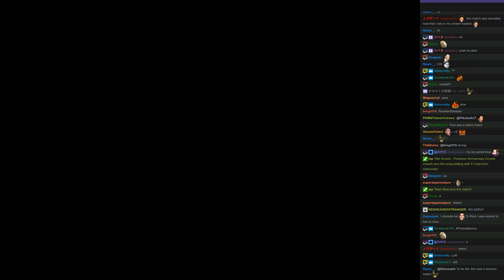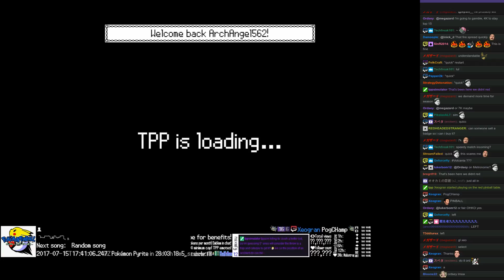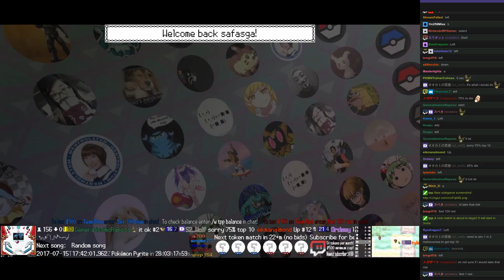Twitch Plays Pokémon Battle Revolution - Matches #85501 and #85502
#85501 [Blue: Dugtrio (Arena Trap), Wormadam Sandy (Sandy Special), Houndour (Special)] vs [Red: Azelf (Special), Dusclops (Physical), Cranidos (Standard)]

10:24 : #85502 [Blue: Magmortar (Belly Drum), Munchlax (Belly Drum), Shellos East (East Physical)] vs [Red: Beedrill (Sniper), Fearow (Standard), Wingull (Physical)]